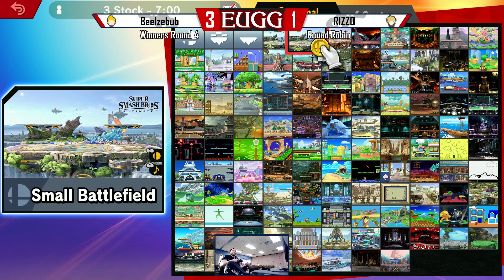Smash Boro #43 Round Robin - Beelzebub (Greninja, Lucas) vs. RIZZO (Fox, Cloud) - Smash Ultimate